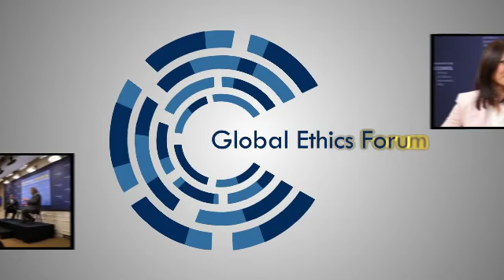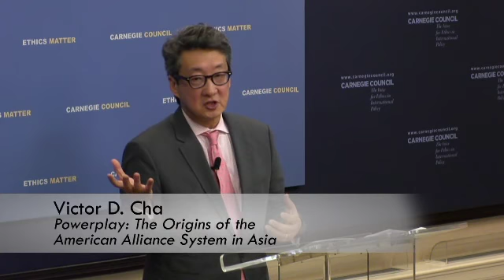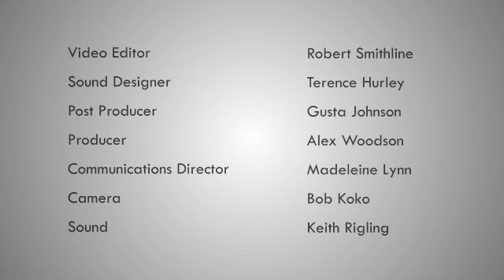Global Ethics Forum: Powerplay: The Origins of the American Alliance System in Asia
Why is there no NATO for Asia? After World War II, why did the United States opt for bilateral relationships with countries like Japan and South Korea? As Georgetown's Victor Cha explains, this was a "powerplay" by the Americans to contend with a "dangerous" and complex East Asia. Does this arrangement still make sense today?

For full transcript and audio from this talk, please go